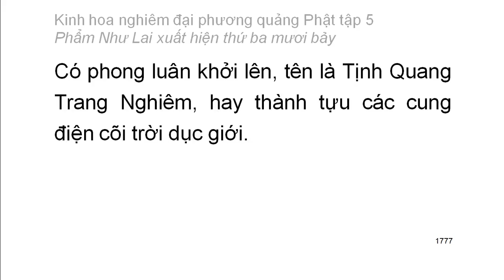Tập 5: Kinh hoa nghiêm: Phẩm Như Lai xuất hiện thứ 37 - chữ to dễ xem rất hay (118)